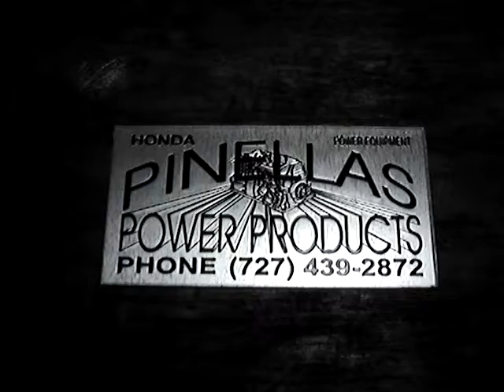Pinellas Power Products, Honda EV6010 Generator 5.MPG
I do not monitor You tube comments or any chatroom comments and do not respond to them. If you would like to leave a relevant comment about the video please do so. Please keep all comments G rated, please do not post any comments you do not want the whole world to see.